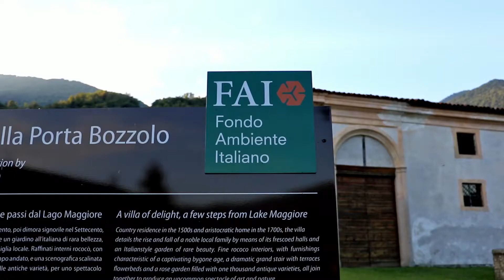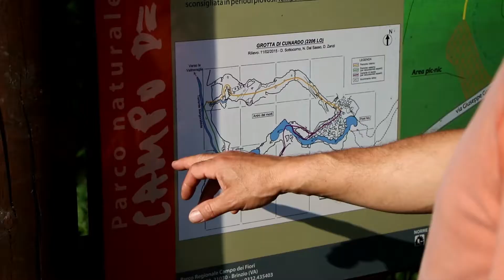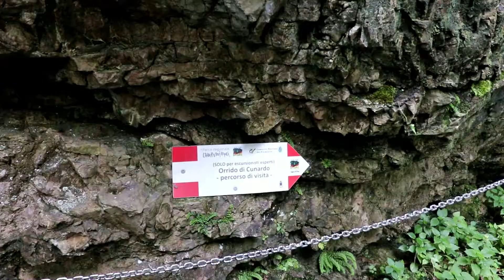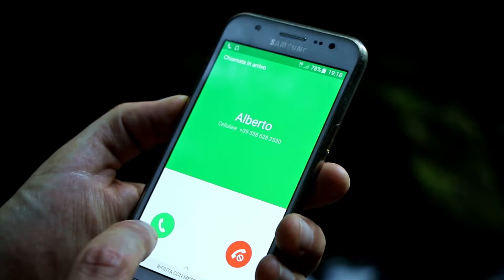LAKESHORE 7 - [2/2] - LAGO MAGGIORE: VILLA DELLA PORTA BOZZOLO E L'ORRIDO DI CUNARDO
SU CONSIGLIO DI SIMONA STEFANO ARRIVA ALLA VILLA DELLA PORTA BOZZOLO, UNA SPLENDIDA DIMORA DEL SETTECENTO PATRIMONIO DEL FAI - FONDO PER L'AMBIENTE ITALIANO DAL 1989.
MA NON E' FINITA! I RICORDI RIEVOCATI DALL'INCONTRO DI VECCHI AMICI AD ARCUMEGGIA SPINGONO STEFANO ALLA RISCOPERTA DELL'ORRIDO DI CUNARDO, UN SISTEMA DI GROTTE CARSICHE SCAVATE DAL TORRENTE MARGORABBIA, DOVE DA BAMBINO GIOCAVA CON ALBERTO A FARE GLI ESPLORATORI.